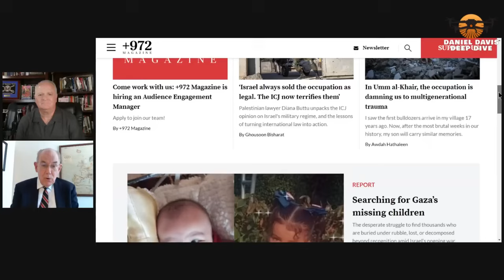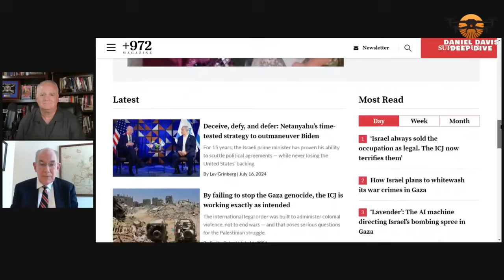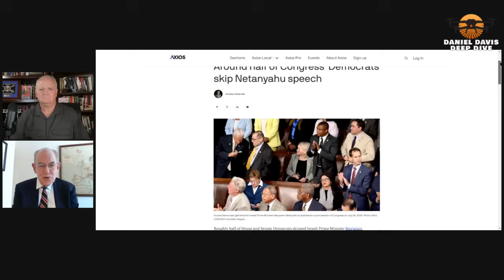Davis & Mearsheimer expose Netanyahu's lies to Congress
First aired on the program "Daniel Davis / Deep Dive" on July 28th, 2024, entitled "John J. Mearsheimer: Massive Deception Campaigns in Washington DC." Daniel L. Davis is a senior fellow and military expert at Defense Priorities. Davis retired from the U.S. Army as a Lt. Col. after 21 years of active service. He was deployed into combat zones four times in his career, beginning with Operation Desert Storm in 1991, and then to Iraq in 2009 and Afghanistan twice (2005, 2011). He was awarded the Bronze Star Medal for Valor at the Battle of 73 Easting in 1991, and awarded a Bronze Star Medal in Afghanistan in 2011. He is the author of The Eleventh Hour in 2020 America. He has frequently contributed to Fox News, as well as CNN, CNBC, BBC, and other television networks and radio stations.

Professor John J. Mearsheimer is a top political scientist and the author of seven books, Including "The Israel Lobby and U.S. Foreign Policy" (with Stephen M. Walt, 2007), which made the New York Times best seller list and has been translated into twenty-five different languages. He has received numerous awards for his work.